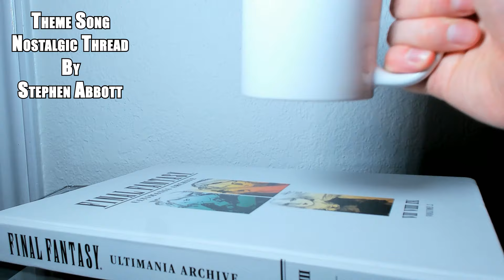Is Spider-Man 2 (PS5) Really Average Or A Worthy Sequel? | Din's Meteorite Review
So this game did not win any awards at the game awards but should it have? In this video, I talk about what was good about the game and what could have better.